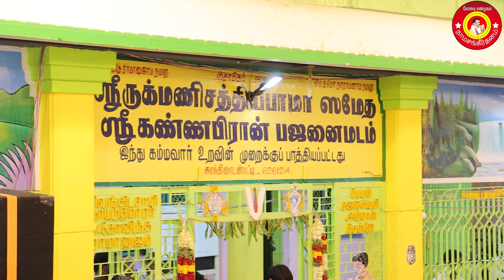Chengal Mele Nindirukkum Panduranga by Covai Shanmugam Bhajans